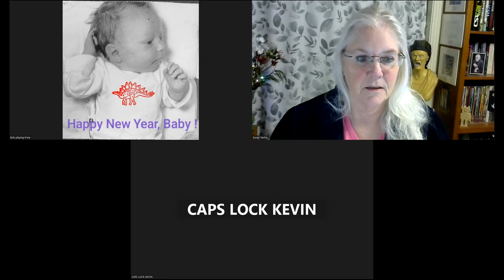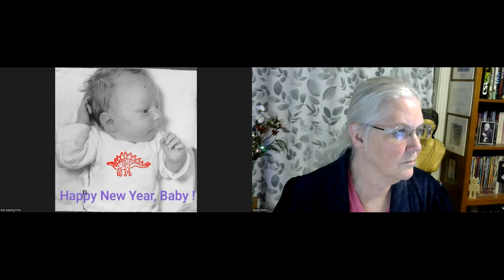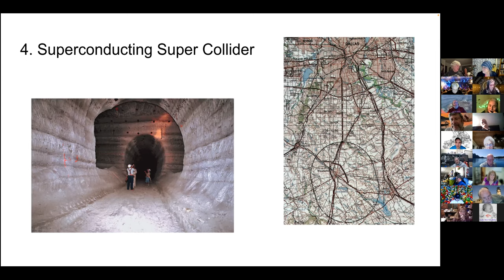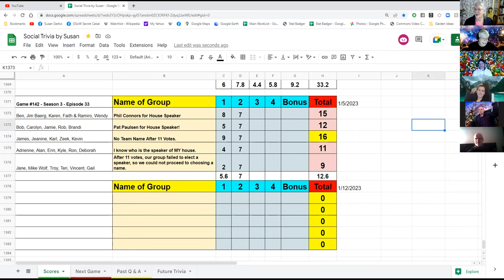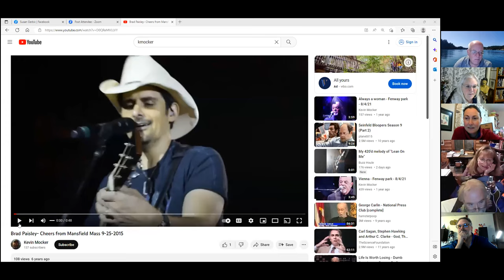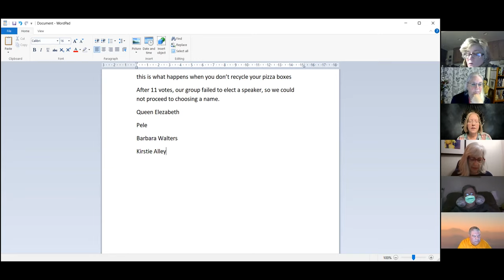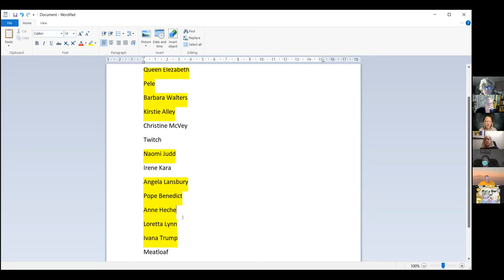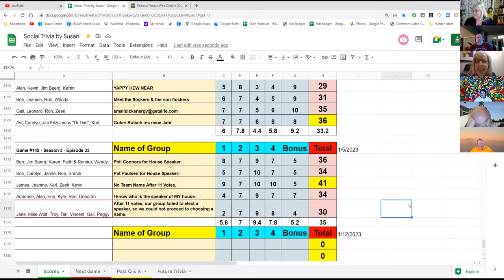Social Trivia by Susan - January 5, 2023 - Game #142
Ramiro Machines
Rob Kings (of music)
Karl TV Show Theme Lyrics Part One
Erin Beach Boys top 10 songs on the Billboard Hot 100 charts

Gail Favorite people who died in 2022